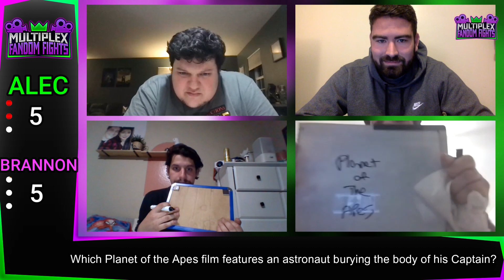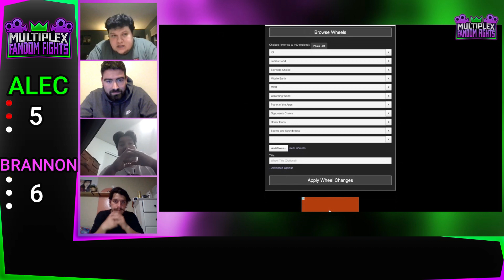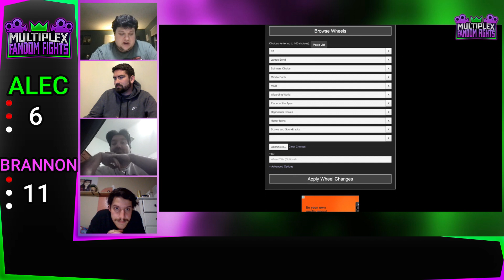Fandom Fights: Brannon Dunlap vs Alec Miller